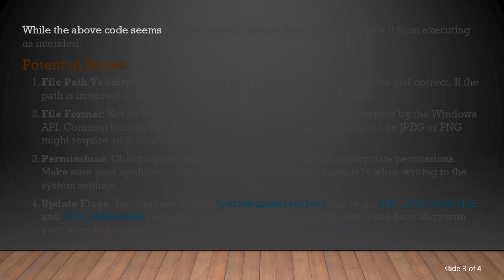Why Your Delphi Code Isn't Changing the Desktop Wallpaper as Expected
Explore common issues and solutions when trying to change the desktop wallpaper using Delphi, including API integration tips for effective implementation.
If you've ever attempted to change the desktop wallpaper using Delphi, you might have run into some issues where your code doesn't seem to work as expected. This can be a frustrating experience, especially if all appears correct syntactically. Let's delve into some common challenges and potential solutions when working with this task in Delphi.

SystemParametersInfo API Call

To change the desktop wallpaper in a Windows environment using Delphi, the SystemParametersInfo function from the Windows API is typically employed. Here's a basic example of how this is done:

While the above code seems straightforward, several factors could prevent it from executing as intended.

Potential Issues

File Path Validity: Ensure that the file path to the wallpaper is complete and correct. If the path is incorrect or the file does not exist, the API call will fail silently.

File Format: Not all image formats are supported for desktop wallpapers by the Windows API. Common formats like BMP are generally supported, while others like JPEG or PNG might require additional considerations.

Permissions: Changing the desktop wallpaper may require appropriate permissions. Make sure your application has administrative privileges, especially when writing to the system settings.

Update Flags: The flags used in the SystemParametersInfo call (e.g., SPIF_UPDATEINIFILE and SPIF_SENDCHANGE) can affect how changes are applied. Ensure these flags align with your intended result.

Environment Considerations: Some versions of Windows handle wallpaper settings differently, especially in a multi-monitor setup or virtual desktop session. This can mean additional steps or different API calls might be needed.

Debugging Tips

Error Checking: Always check the return value of SystemParametersInfo. If it returns False, use GetLastError to determine what went wrong.

Simplified Testing: Test with a simple BMP file in a straightforward directory path to minimize room for error from file handling.

Ensure SPI Constants Are Correct: Carefully verify that the constants used in SystemParametersInfo calls are correct and correspond to the desired functionality.

Understanding and efficiently utilizing the Windows API in Delphi can significantly enhance your application's ability to interact with system-level features like wallpaper settings. Paying close attention to detail in each of these areas will help you ensure that your Delphi application changes the desktop wallpaper as expected. Happy coding!